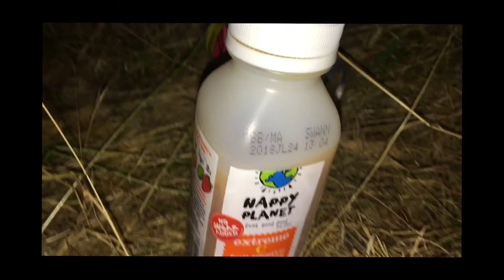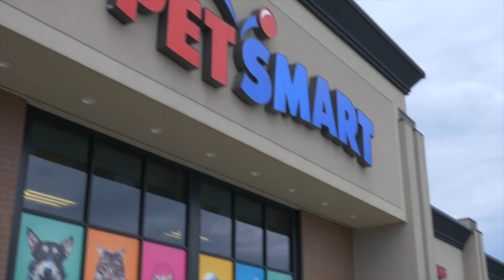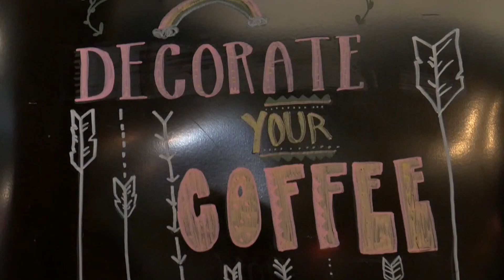Vlog 23: THEY BUILT A RAFT IN 20 MINUTES! & Cabin Update